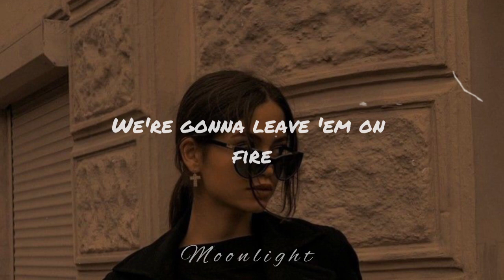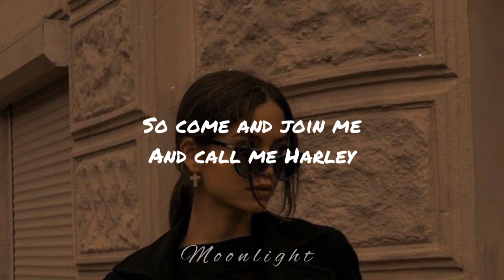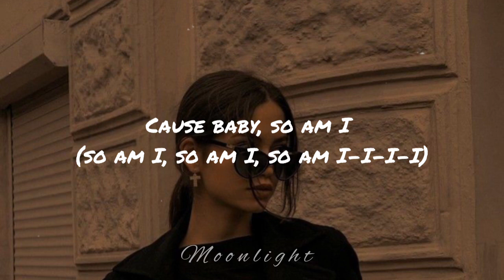𝐒𝐨 𝐀𝐦 𝐈 || 𝐀𝐯𝐚 𝐌𝐚𝐱 | 𝐋𝐲𝐫𝐢𝐜𝐬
𝐋𝐢𝐫𝐢𝐜𝐬🎶

'Cause baby, so am I (so am I, so am I, so am I-I-I-I)

Underneath this

Oh, so dress up fancy like Sid and Nancy (yeah)
Walking killer queen, gotta keep 'em guessin'

Underneath this, oh

You're strong, then you're weak
And we'll make 'em scream